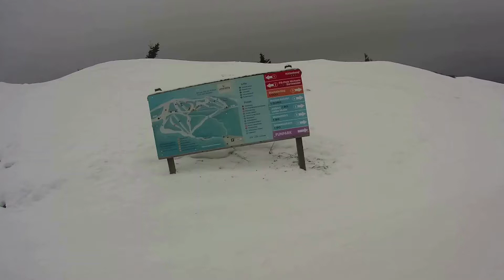Unterberg - Pernitz Piste 4 Mulden Abfahrten + Piste 7 Schneidabfahrt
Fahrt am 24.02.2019